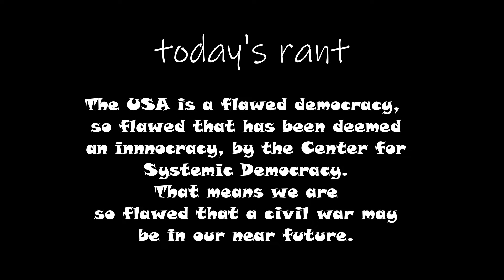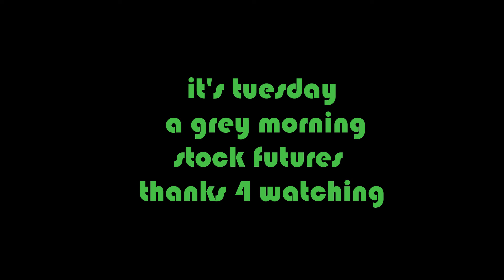The US has become an Innocracy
Are we on the verge of a civil war?